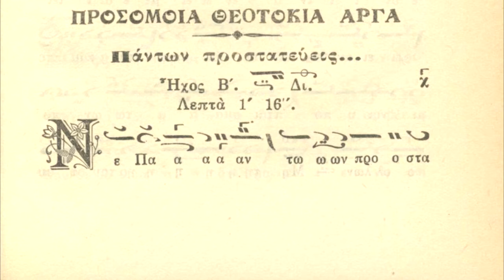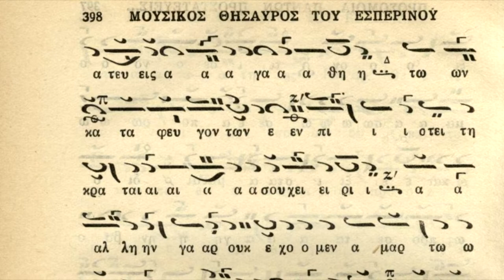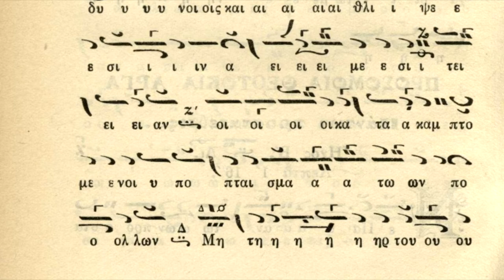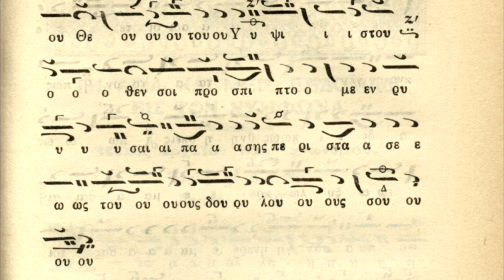Πάντων προστατεύεις - Γεώργιος Κουνατίδης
Πάντων προστατεύεις, Ἀγαθή, τῶν καταφευγόντων ἐν πίστει τῇ κραταιᾷ σοῦ χειρί, ἄλλην γὰρ οὐκ ἔχομεν ἁμαρτωλοὶ πρὸς Θεόν, ἐν κινδύνοις καὶ θλίψεσιν, ἀεὶ μεσιτείαν, οἱ κατακαμπτόμενοι ὑπὸ πταισμάτων πολλῶν, Μῆτερ τοῦ Θεοῦ τοῦ Ὑψίστου, ὅθεν σοι προσπίπτομεν, Ῥυσαὶ πάσης περιστάσεως τοὺς δούλους σοῦ.